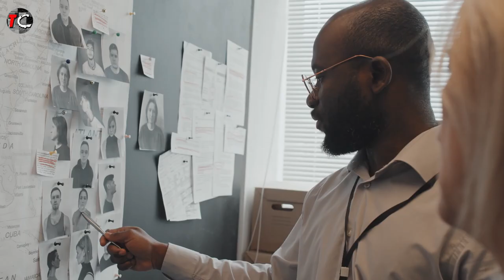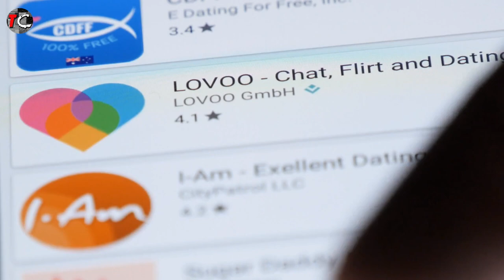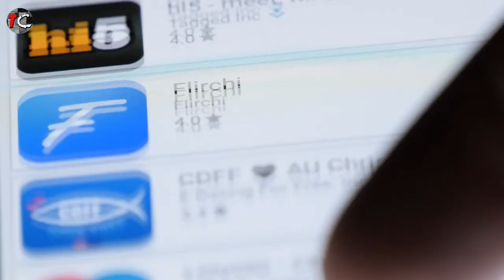Is He the Canadian Chris Watts? Disgusting Double Homicide by Robert Leeming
Jasmine Lovett and 22-month-old Aliyah Sanderson were reported missing in April 2019. The next month, their bodies were found buried in a shallow grave. Who did it?